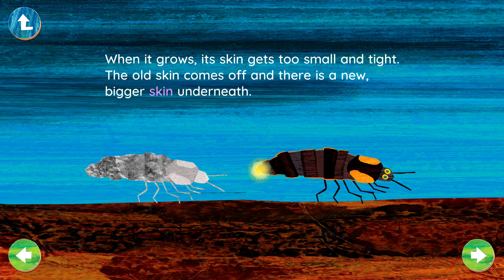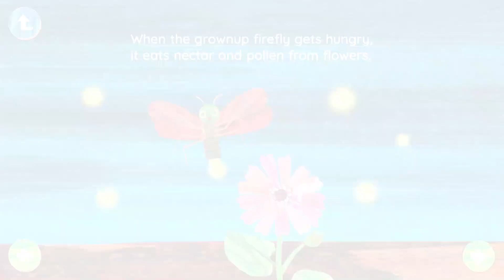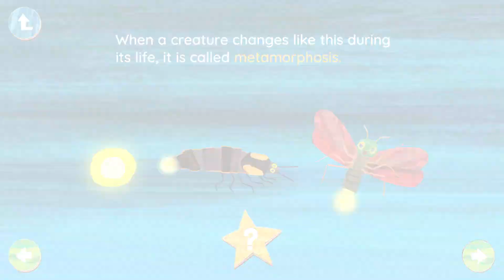Hungry Caterpillar Short Stories #8 - The Little Glowing Egg | StoryToys Games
Let's learn about the life cycle of a firefly and learn about metamorphosis.

Hungry Caterpillar Play School develops the key skills children need in math, spelling, reading, writing, problem solving, science and nature and the creative arts.

• MATHEMATICS DEVELOPMENT: Our activities guide kids through concepts which set them up for proficiency in this important subject area. Repetition is key, so we’ve designed this section to be different every time.

• LANGUAGE AND LITERACY: Learn about the letters of the alphabet how they make words. Learn to read using phonics. Our ever expanding LEARN TO READ BOOK library contains tailored reading experiences. We guide children through early reading levels, including wordless books to encourage confidence.

• SCIENCE AND NATURE STUDIES: One of the best ways to encourage your child to read, is to read to them. Our app does this for you featuring warm and talented voice over actors. LEARN ABOUT THE WORLD BOOKS are engaging non-fiction titles. They are specifically tailored for young children. Learn how nature works in our Caterpillar's Garden activity!

• CREATIVE ARTS: Expand your child’s imagination and encourage artistic expression in multiple creative activities.

• PUZZLES AND REASONING: Teaching children to use their own minds to figure out how to solve problems.

• Subjects are supported and enhanced by SONGS and VIDEOS, deepening your child's learning. Songs are a proven learning tool used by teachers all over the world.

Many of our lessons and activities are integrated, meaning children learn many concepts and skills at the same time.